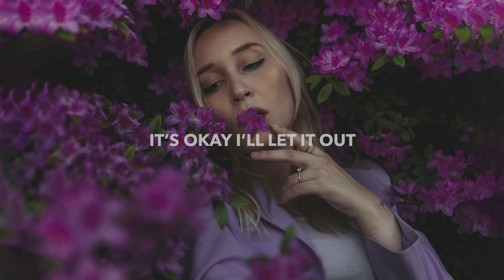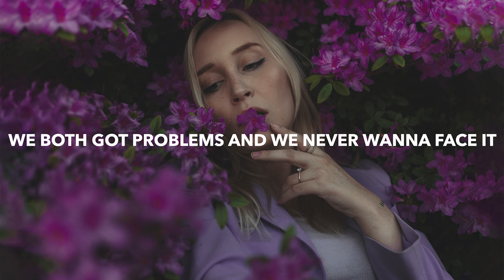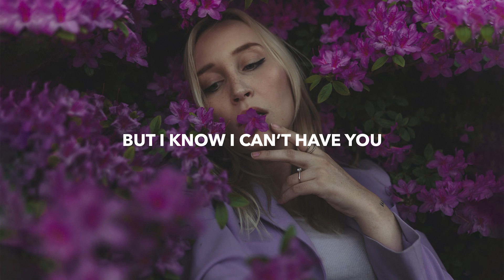Caslow & SadBois - In Love (Lyrics) ft. Micah Martin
💽 Label: Future Generation

🎤 Lyrics: Caslow & SadBois - In Love (ft. Micah Martin)
You’re everything I want and more
But I know I can’t have you
So what’s the point of falling in love

You couldn’t catch me on a worse day
I’m really mad at myself
I’m mad at nobody else but me
It’s okay I’ll let it out

I can barely look myself in the mirror sometimes
I tried to fix myself but I ran out of time

We go home, we can’t face it
Bones in the closet and demons in the basement
We both got problems and we never wanna face it

So what’s the point of falling in love if I can’t

🔥 Songs you will also like based on this track:

📸 Photo by Nina Hill